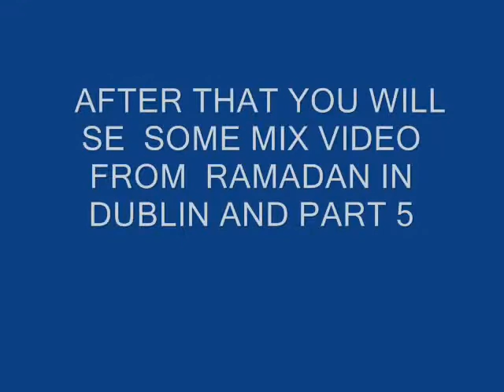RAMADAN IN DUBLIN PART 4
MADINA MOSQ  CITY CENTER